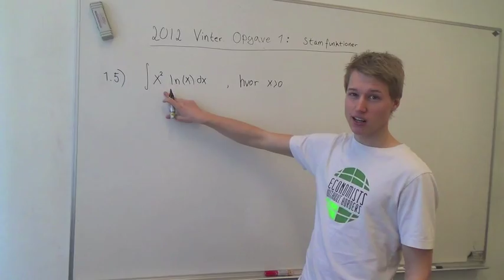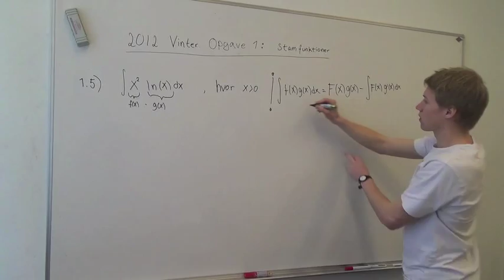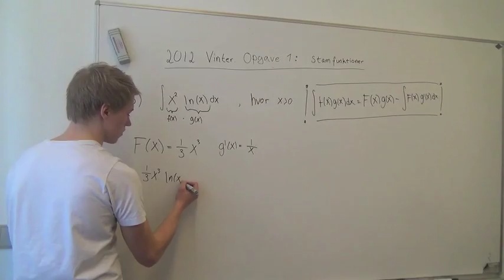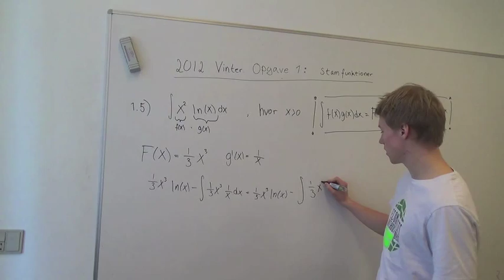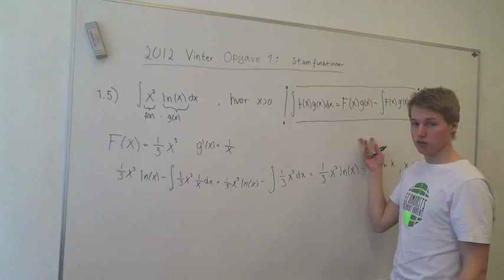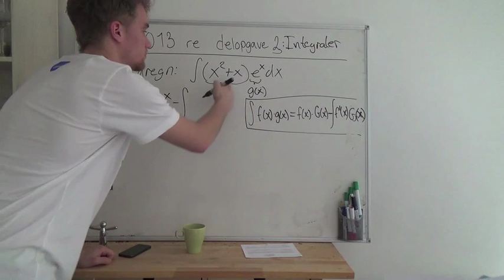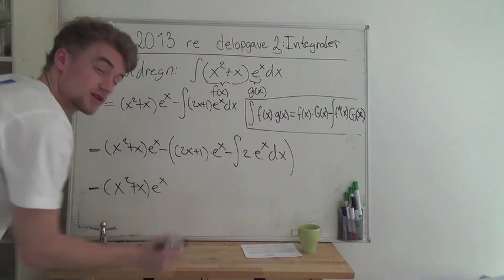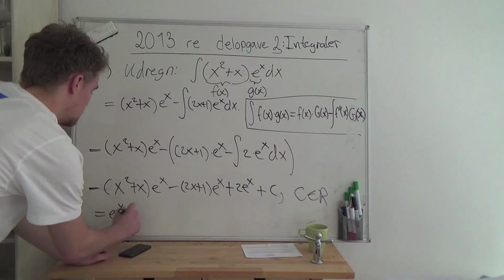Matematik A - Emner, begreber og beviser - Partiel integration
Her gennemgår Den Usynlige Hånd og Økonomer Uden Grænser partiel integration for polit-studerende.